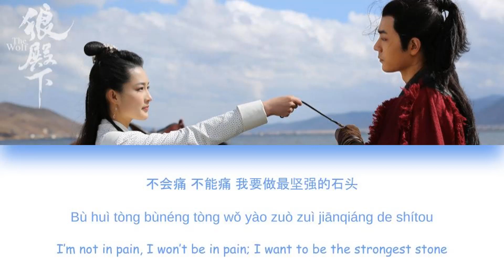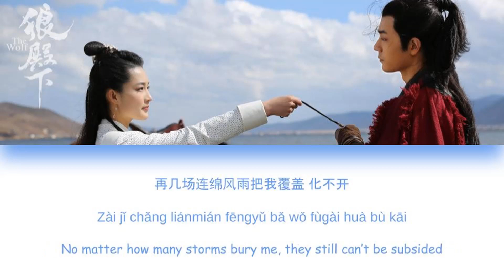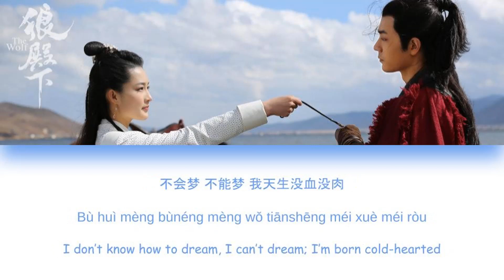[CHI/PYN/ENG] Jacob Hwang 黄仁德《Stone 石头》【The Wolf OST 狼殿下】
Almost forgot to upload today...